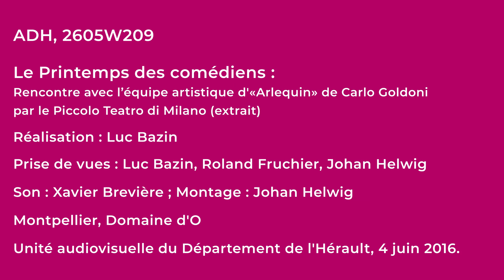Apprendre le théâtre - Episode 4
Mini-série « D’Arlequin à Molière »
Pendant toute la durée de l’exposition « Double jeu ou Molière décalé », les Archives départementales vous proposent une nouvelle Mini-série d’archives audiovisuelles intitulée « D’Arlequin à Molière »

- Episode 1 : Construction d'un théâtre aux couleurs d'Arlequin
Arlequin est un des principaux personnages de la commedia dell’arte. Issu de concepts archaïques comme le génie malfaisant puis le bouffon de carnaval comme le « Pétassou des Cévennes », il incarne petit à petit au théâtre, le personnage de valet irrévérencieux, insolent et espiègle. Son costume, constitué à l’origine d’étoffes rapiécées devient haut en couleur avec ses losanges bleu, vert et rouge qui inspirèrent notamment Cézanne et Picasso.
Arlequin est une figure emblématique du théâtre, il incarne la vitalité. Les triangles multicolores de son costume évoquent quant à eux la multiplicité des formes théâtrales.

- Episode 2 : La transmission du métier de comédien. Texte de Giorgio Strelher lu par Stéphanie Marc
Stéphanie Marc et Gérard Lieber nous présentent quelques extraits de «Le Théâtre pour la vie», livre dans lequel Giorgio Strelher relate ses expériences théâtrales. Nous avons choisi des extraits tournés vers la transmission, le partage et la solidarité.

- Episode 3 : Le masque et le comédien. Anecdote racontée par Giorgio Bongiovanni, comédien de la troupe du Piccolo Teatro de Milan
A travers une anecdote géniale vécue par le comédien, Giorgio Bongiovanni nous démontre comment le masque, peut à la fois devenir une partie indissociable du corps du comédien mais qu’il peut aussi s’en dissocier et avoir sa propre destinée… Deus ex « maschera » ?

- Episode 4 : Apprendre le théâtre ; par Stefano De Luca, assistant metteur en scène de la troupe du Piccolo Teatro de Milan
D’après Stefano De Luca, interpréter Arlequin est une grande leçon de théâtre.

- Episode 5 : Bogre de carnaval
Créée et interprétée par le Teatre della Carrierà en 1978, cette pièce, inspirée de la commedia dell’arte et de la tradition carnavalesque, évoque, par sa force libératrice et subversive, la Lutte Occitane qui eut lieu dans les années 1970.

- Episode 6 : "Dom Juan" raconté par le comédien Nicolas Bouchaud
Nicolas Bouchaud nous livre son interprétation du personnage de Dom Juan dans la pièce de Molière, jouée durant le Printemps des comédiens en 2016.